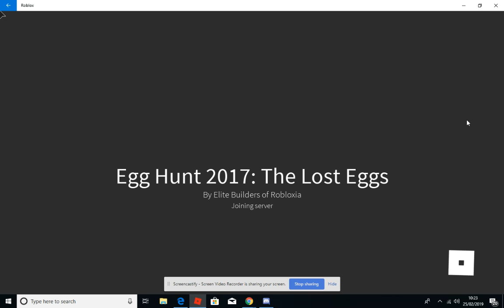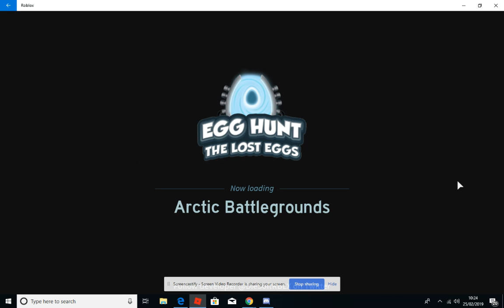Playing roblox again